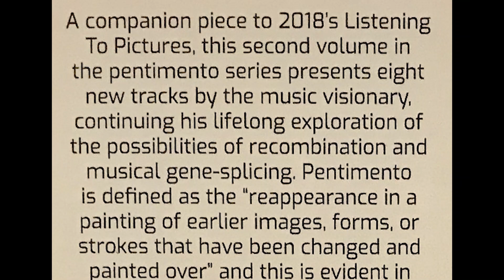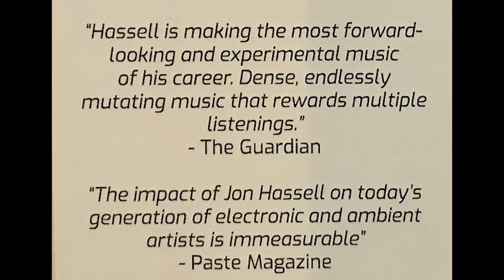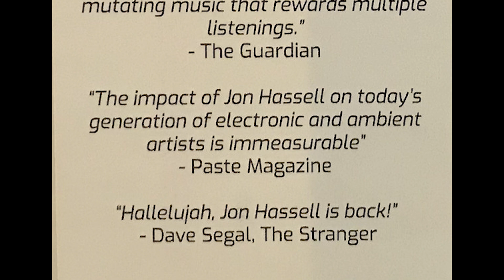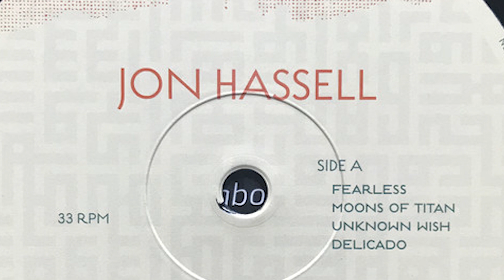Jon Hassell - Moons Of Titan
One more of Jon's compositions gives us inspiration to travel without boundaries, soundscaping alien worlds, and waking up something long forgotten in a human.
'The exotic is central to me… I put that experience first and foremost. It’s not as though I have a “real life” with glimmers of exoticism — like living in a Victorian house with exotic trophies around the room — it’s more, “If something really feels good, then why don’t you do it all the time instead of only doing it on Saturdays?’ Fourth World is an entire week of Saturdays. It’s about heart and head as the same thing. It’s about being transported to some place which is made up of both real and virtual geography.'